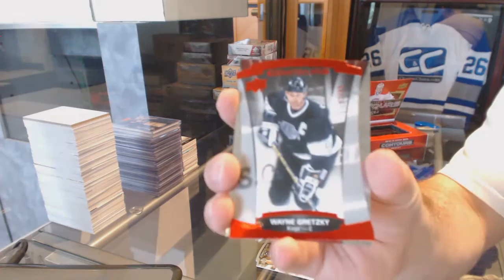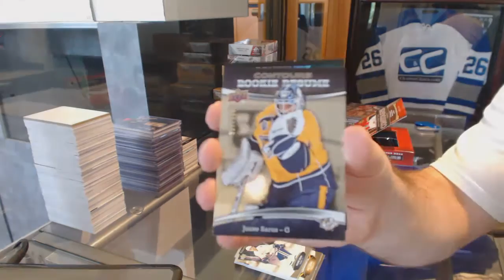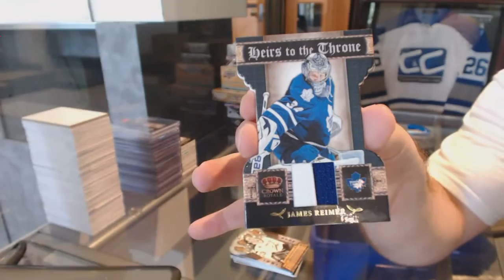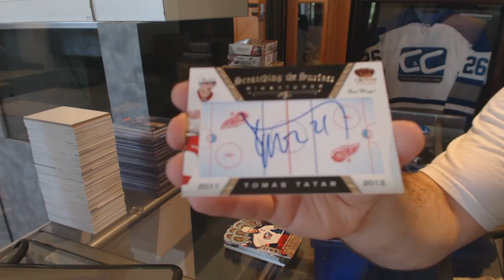15-16 UD Contours & 11-12 Panini Crown Royale Hockey Box Break - C&C GB #6189